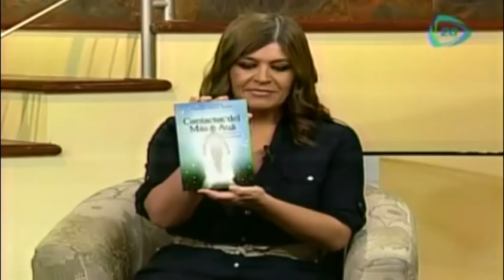EXCLUSIVA ¡¡Vidente logra contactar a Jenni Rivera!!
04 de abril 2014.

¡Por fin llegó el momento más esperado! ¿es posible comunicarnos con nuestros seres queridos que han fallecido? La vidente y canalizadora Claudia García nos trae mensajes de una mujer famosa.